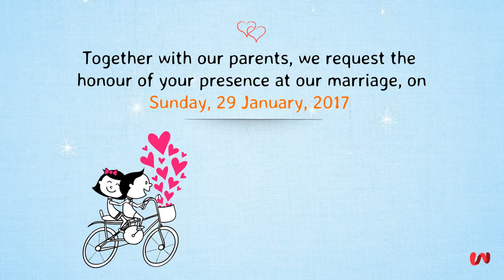Amit weds Chinky - Wedding Invitation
Designed by withwishes.com. Wedding Invitation Video Invite.